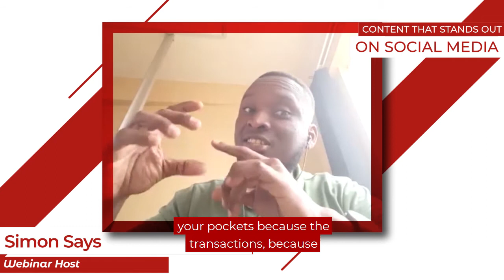This will help you STAND OUT on SOCIAL MEDIA! FREE TIP!!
This is a clip from my webinar on digital marketing in kenya.